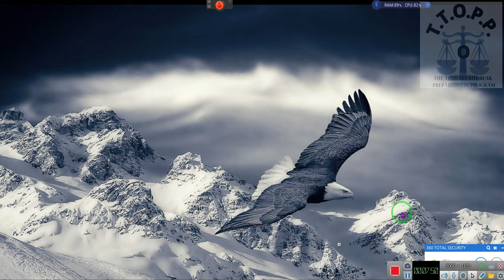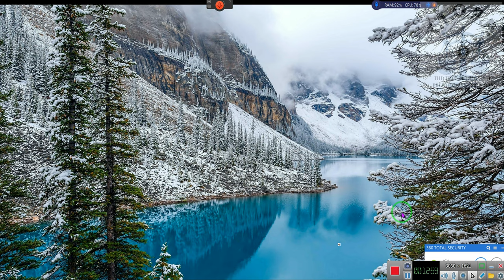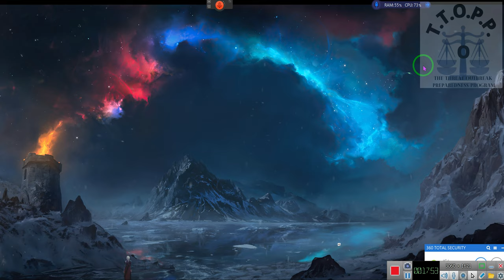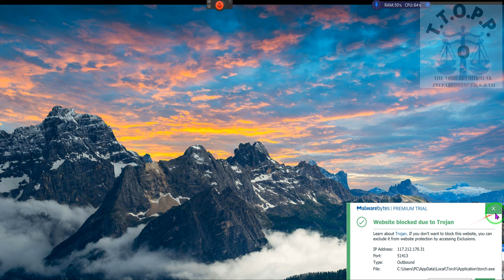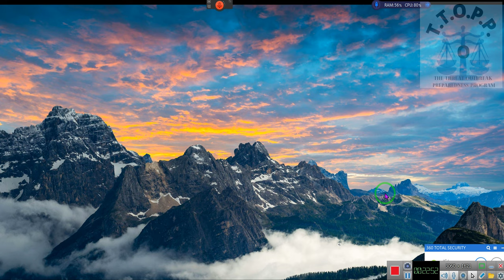THE ASK KEVIN SERIES legal documents and questions no longer available???